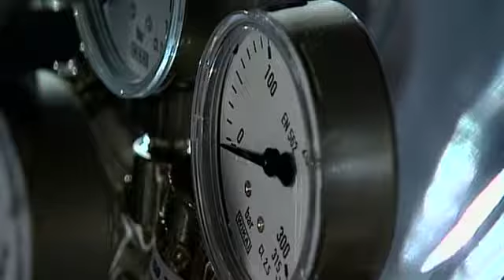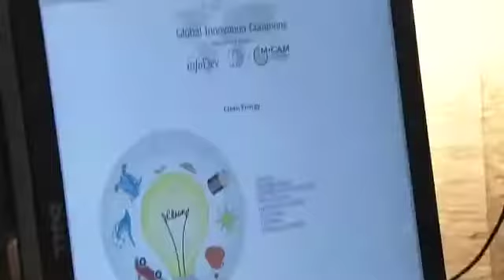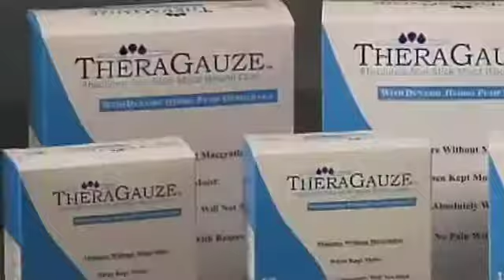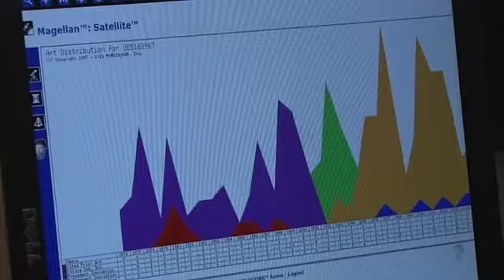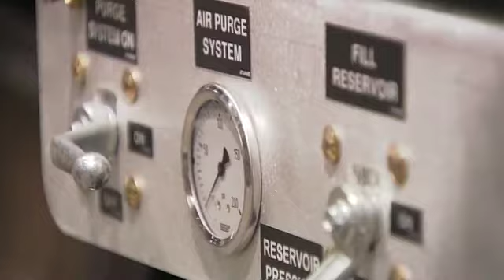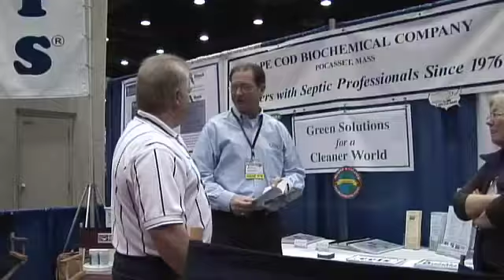Open Innovation: The Global Innovation Commons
M·CAM and the Global Innovation Commons help innovators and industries around the world discover more and greater opportunities to commercialize their creativity in unexpected places.